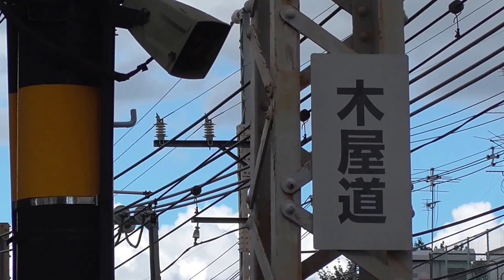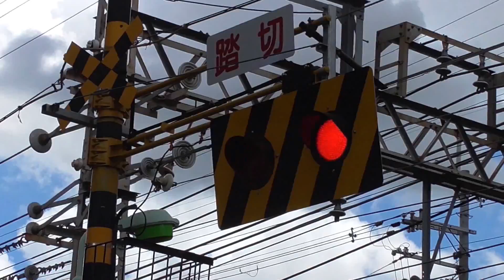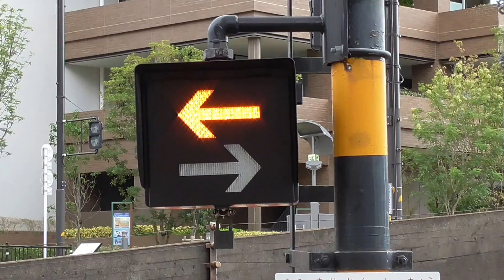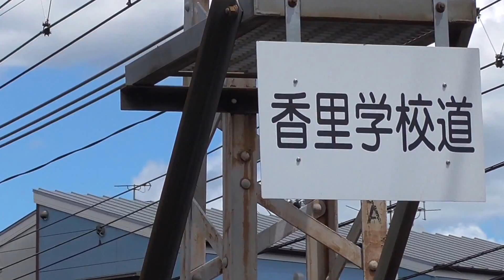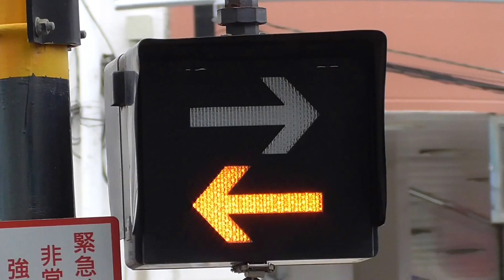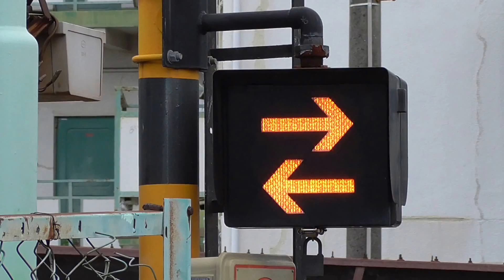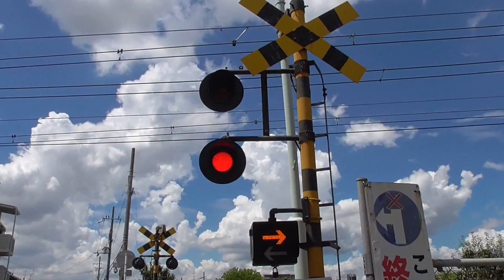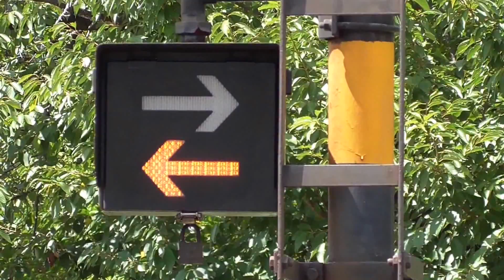踏切と京阪電車の通過列車集 京阪本線の香里園駅周辺の踏切道から railroad crossing japan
ダブルデッカー車の特急8000系をはじめ3000系・1000系・10000系・2400系・2600系30番代・13000系・6000系などの京阪電車が通過する走行シーン集。京阪電気鉄道の京阪本線にある 香里園駅周辺の踏切から。木屋道踏切道、香里園上手踏切道、香里学校道踏切道、北田井踏切道、田井踏切道、寝屋川6号踏切道です。

The railroad crossings of Keihan Electric Railway Keihan Main Line around Kōrien Station at Osaka in Japan.
The world of Japanese level crossing videos.